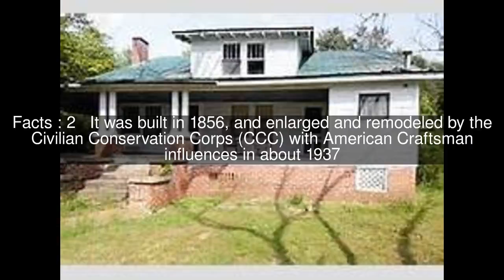Roper House Complex Top #6 Facts